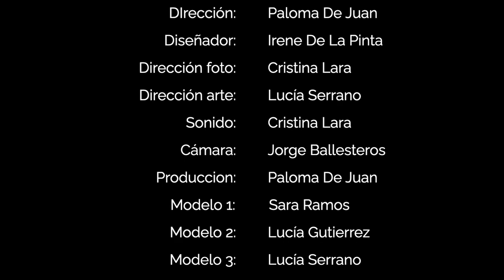Kammala. Finalista Fashion Film Feelmotion´22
Kammala

Dirección: Paloma De Juan
España

Sinopsis:
KAMMALA ES UNA FIRMA DE ROPA SLOW FASHION QUE NACE EN ESPAÑA. ESTA MUY LIGADA A LA ARTESANIA Y A LA NATURALEZA. EN ESTE FILM SE BUSCA LA NECESIDAD DEL BIENESTAR PERSONAL DE LA MUJER TANTO FISICO COMO MENTAL, SE APUESTA POR UNA PRODUCCION ACORDE CON LA MUSICA

Festival de Cortos de Animación e Imagen Real de ESNE, Escuela Universitaria de Diseño, Innovación y Tecnología de Madrid